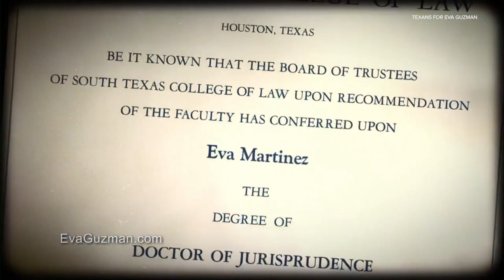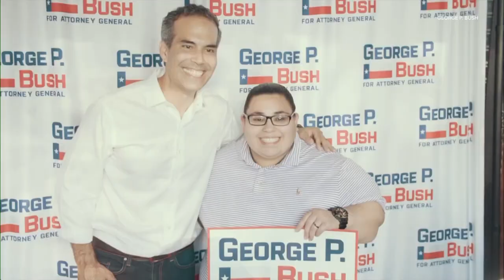Texas This Week: The race for attorney general | KVUE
Three elected officials are challenging Texas Attorney General Ken Paxton, and all are calling him out on his legal troubles. On Texas This Week, we hear from two of the candidates.